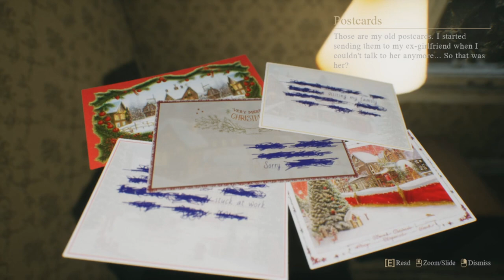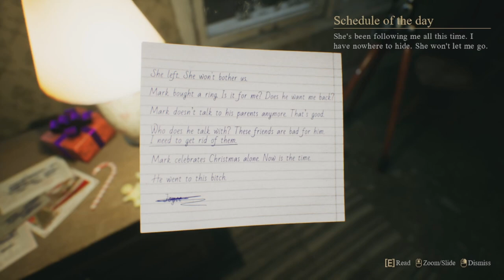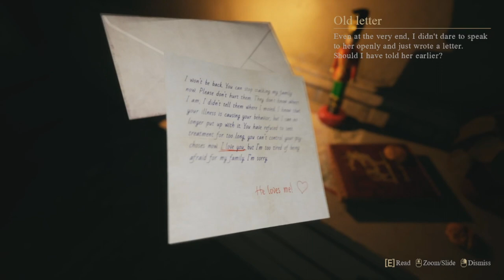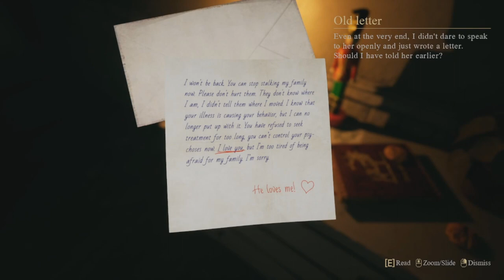Crimson Snow: Part 5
"Christmas is a joyful time, but this time something dark is hiding behind the holiday decorations. Your actions will determine whether you and your girlfriend survive Christmas night." - From the Steam page.

Special thanks to Jmac for recommending and purchasing the game for NITNSE to play!

Crimson Snow Developed and Published by Steppe Hare Studio is at the moment of us playing the game still in it's beta stages that is a horror theme during Christmas! Come watch as Wyld freaks the hell out as an ex girlfriend torments him.

Opening: 0:00
Game play: 0:26